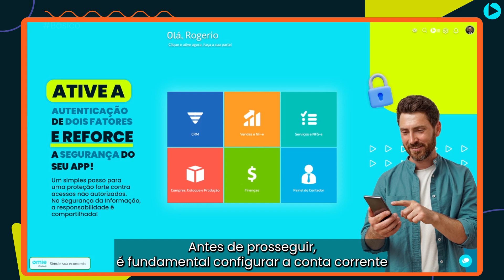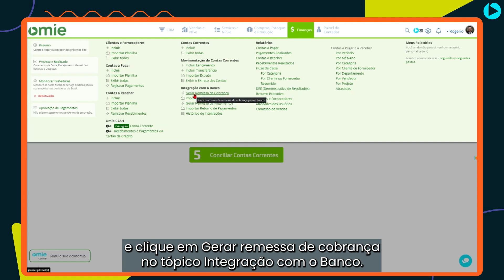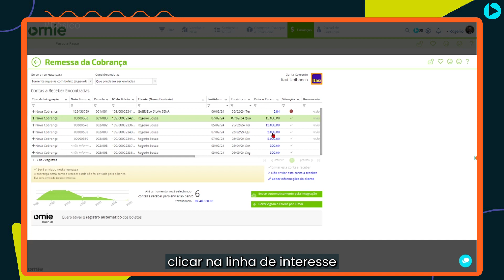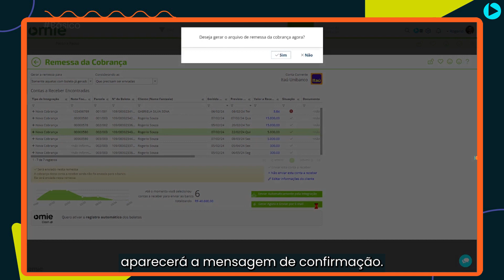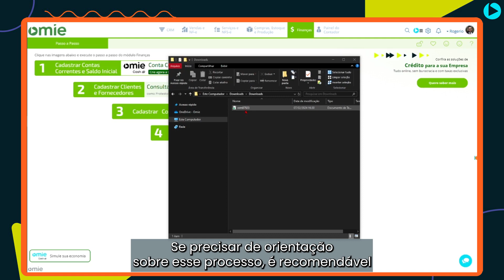Como gerar remessa de cobrança